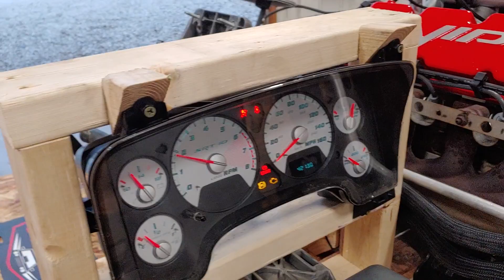Dodge Ram 1500 SRT-10 Engine and 6 speed trans turnkey pallet